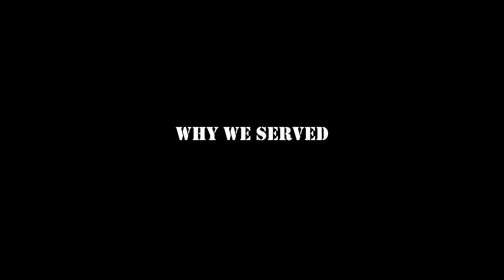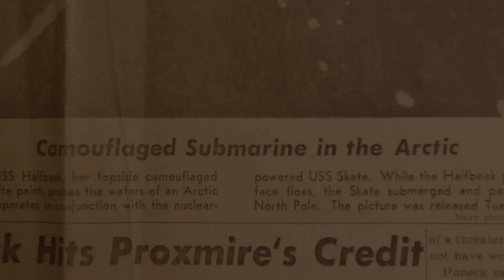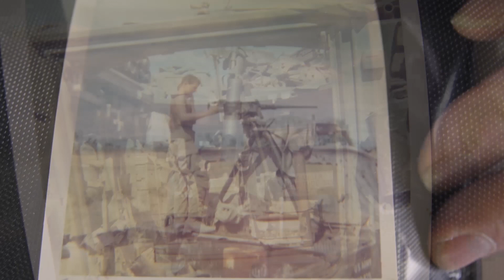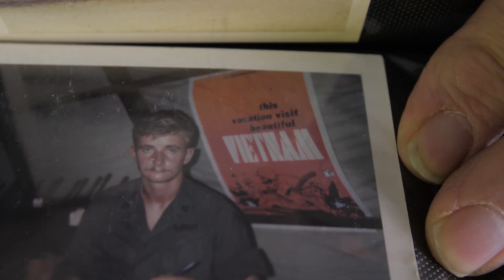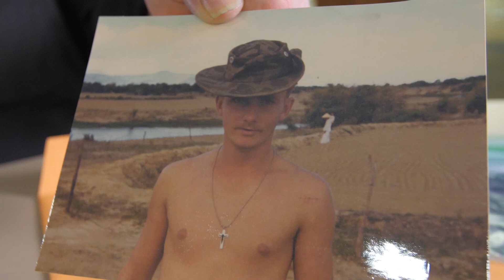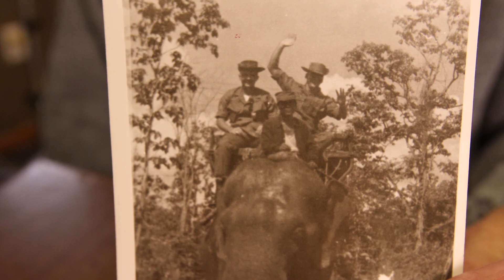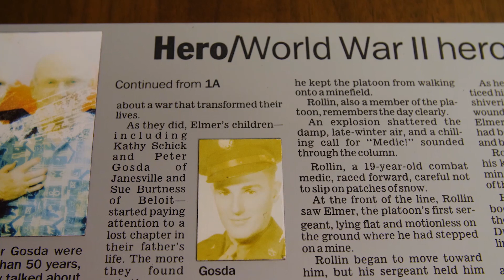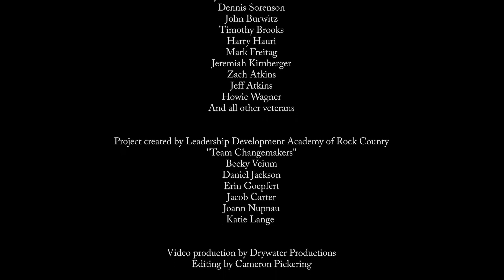Through the Eyes (Stories From Rock County Veterans)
Drywater was honored to interview 19 Rock County veterans, spanning many decades, from WWII to just a few years ago. Their experiences have humbled us and inspired us. Thank you for your your service!

Drywater Productions is a video production and motion graphics company.